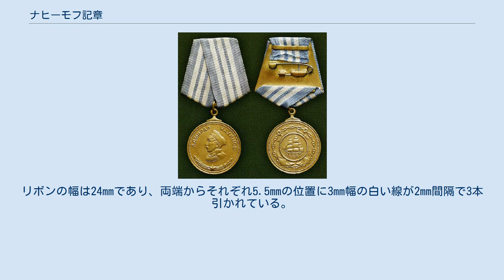ナヒーモフ記章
パーヴェル・ナヒーモフ
ナヒーモフ記章（ロシア語: Медаль Нахимова）は、ソビエト連邦の記章。
名称はロシア帝国の海軍大将パーヴェル・ナヒーモフより取られている。
ソ連の建築家モデスト・シェピレフスキーにより設計された。
 ナヒーモフ記章は、社会主義国土の防衛に対して勇気を示し、艦船による戦闘行為をもってそれに応えたソ連海軍や国境軍の兵士を対象として、1944年3月3日に発布されたソビエト連邦最高会議幹部会命令「軍事記章の確立に関して：ウシャコフ記章およびナヒーモフ記章」によって制定された。
記章名は、帝政時代に活躍したロシア史の中で最も有名な海軍大将パーヴェル・ナヒーモフに由来している。
制定以来長らく授与され続けたが、1991年のソビエト連邦の崩壊によって効力を失った。
1992年3月2日に発布されたロシア連邦最高会議幹部会第2424-1号命令により一時的に地位回復されたが、以降ロシア連邦下で授与されることは無く、1994年3月2日のロシア大統領令第442号「ロシア連邦の国家賞に関して」によって正式に廃止された。
 ナヒーモフ記章は通例左胸に佩用する。
なお、他にもソ連の勲章や記章を受章していた場合は、佩用序列に従い戦功記章以上のものを上位に、労働勇猛記章以下のものを下位に配置しなければならない。
過去にナヒーモフ記章を受章し、現在ロシア連邦の勲章・記章類を受けている場合は後者を上位に配置する必要がある。
なお、ナヒーモフ記章の序列は1947年と1980年の2回にわたって変更されている。
 ナヒーモフ記章は、命を懸けて海上での任務にあたり、祖国と海上の国境を防衛した者が示した勇気を称えるために贈られた。
対象となるのはソ連海軍やソビエト国境軍、海軍歩兵の中でも下士官や軍曹、准士官、少尉の階級にある者である。
 1944年の創設から1994年の廃止に至るまでの50年間で、ナヒーモフ記章は13,000～14,020人に授与された。
 ナヒーモフ記章は、凸状の縁取りがある直径36mmの青銅製記章である。
記章の表面には、左側を向いたパーヴェル・ナヒーモフの胸像が浮彫で描かれ、円周に沿って細かいビーズが同じく浮彫であしらわれている。
上部には円周に沿うようにしてАДМИРАЛ НАХИМОВ（ナヒーモフ提督）の文字が、下部には円周に沿うようにして五芒星と月桂樹の葉が描かれている。
 裏面も、凸状の縁取りとビーズの浮彫は表面と同様である。
真ん中には航海中の帆船と、それを取り囲むようにして縄で作られた円が描かれ、背後には交差する二丁の海軍用錨が置かれている。
錨はそれぞれ鎖で繋がれており、その鎖がビーズと縄の間に円を成して描かれている。
記章の図面は、芸術家のA・L・ディオロフ、B・M・ホミチュ、N・A・ヴォリコフによってデザインされた。
 記章は五角形の台座と繋がれており、台座には絹製でモアレの入った青地のリボンが巻かれている。
台座の裏側には、佩用するための金具が取り付けられている。
リボンの幅は24mmであり、両端からそれぞれ5.5mmの位置に3mm幅の白い線が2mm間隔で3本引かれている。